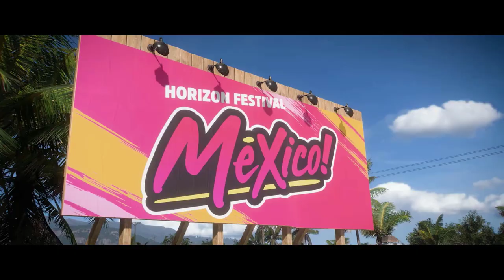Awesome Intro Forza Horizon 5 Walkthrough Gameplay